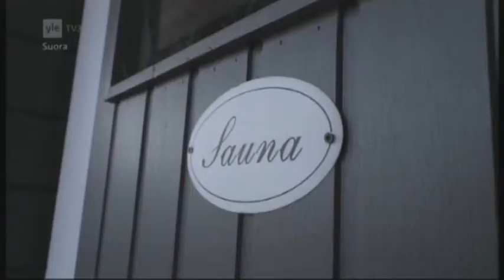Koripallon EM kisat Jyväskylä 2022 Lauri Markkasen juuret